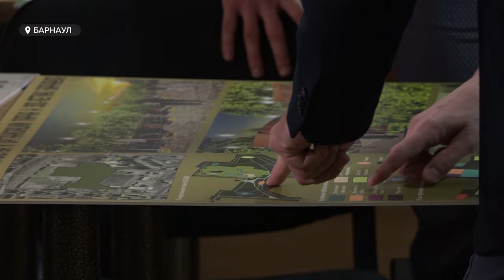Как будет выглядеть парк «300-летия Барнаула» на пустыре за ТРЦ «Европа»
Вместо оврага – амфитеатр, вместо заброшенного пустыря – шикарная зеленая зона! Архитекторы и активисты выбрали лучшие эскизы проекта будущего парка «300-летия Барнаула». Новое пространство на месте пустыря за торговым центром «Европа» может появиться уже через несколько лет. В течение нескольких месяцев эскизы разрабатывали студенты Алтайского государственного института культуры, а в канун Нового года представили свой творческий максимум.